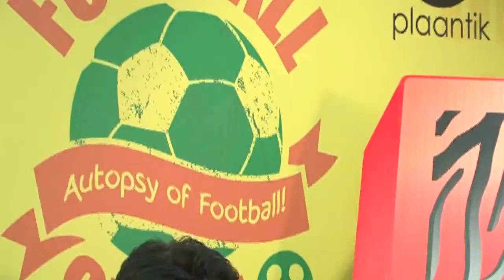Banglalink- Football Studio (Guest: Saeed Hasan Kanon)